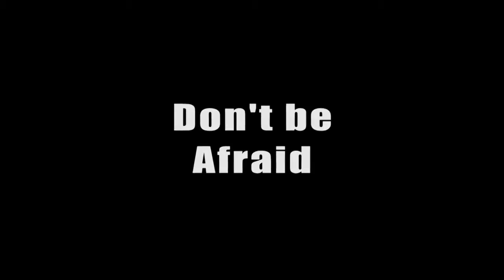♦️ Dont Be Afraid Chest and Triceps Try This Workout 5